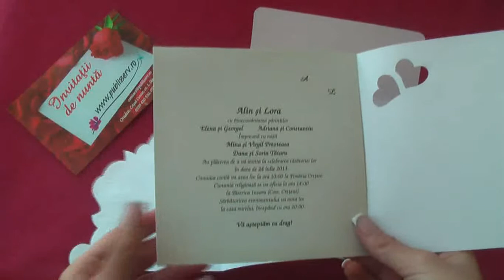invitatii de nunta cu inimioare, cu flori, 30209 code, wedding cards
invitatii de nunta cu inimioare, cu flori, logodna, 30209 code, wedding cards,